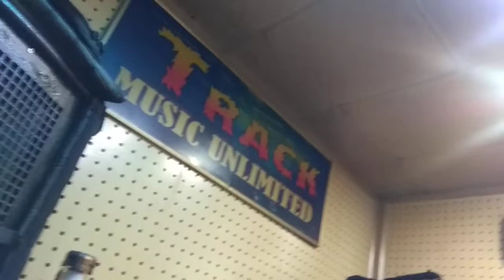NURUR RAHMAN PALASH II COVER II HOY JODI BODNAM II VICE PRESIDENT OF BAFA II PRACTICE MOMMENT